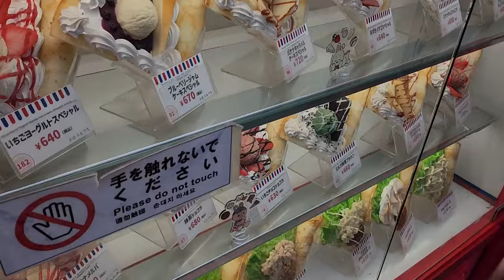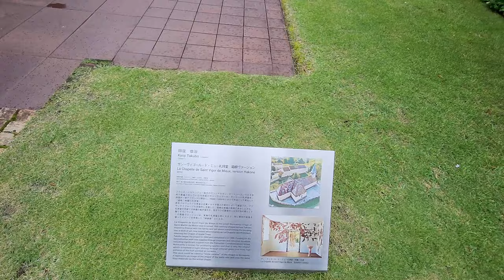Sometimes, life doesn't turn out how you expect.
For real.

Please enjoy footage of my trip to Japan while I talk about all the crazy changes in my life and how I'm handling them. Or not handling them. You know.